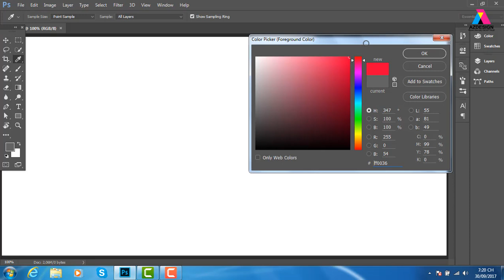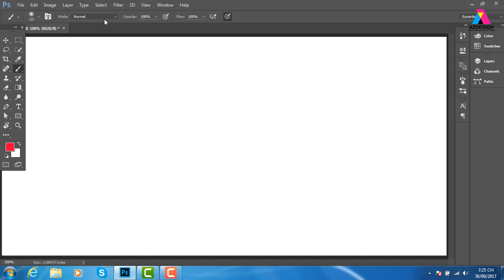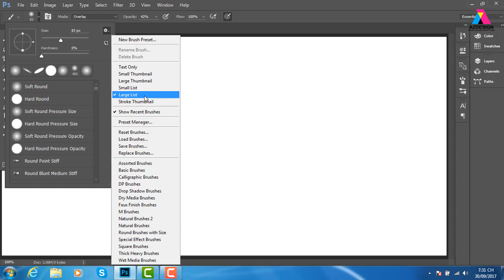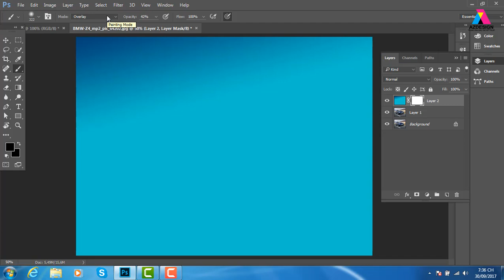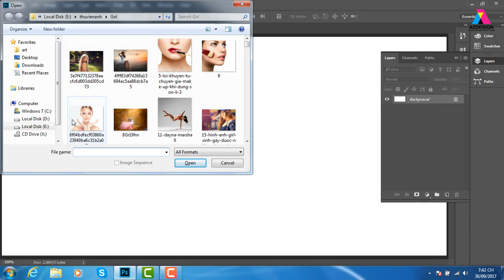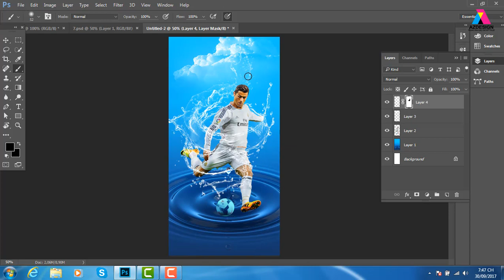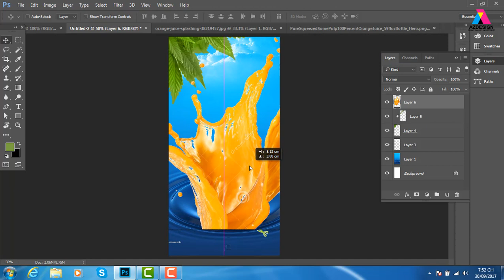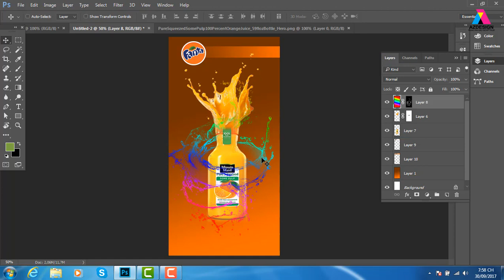chỉnh màu đơi giản trong photoshop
dạy photoshop,dạy illustrator,học photoshop,học illustrator